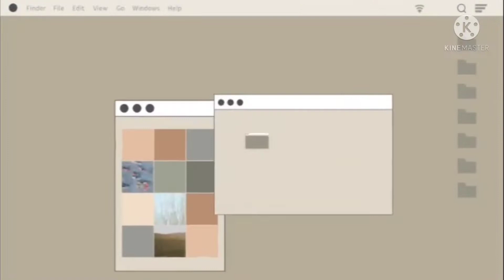TURON SNACKS ( Micc V, Alas Kador, Jargon)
Share a blessing